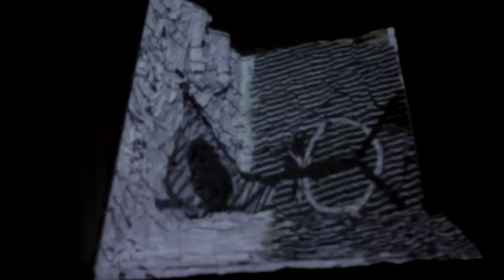PHILIPS - SEE WHAT LIGHT CAN DO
CAMERA - AVDOTYA ALEXANDROVA, PAVEL AKSENOV
EDIT - AVDOTYA ALEXANDROVA
THANKS TO SUPATREE